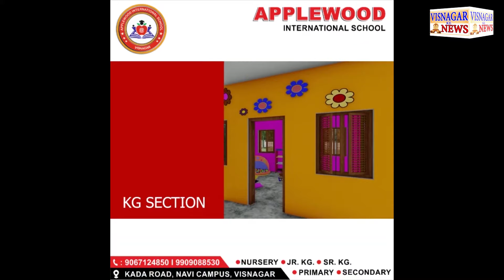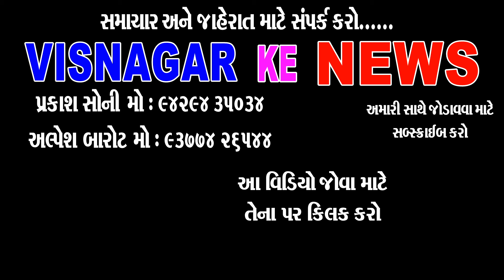પાણી અને સ્વચ્છતા માટે રહિશોએ હોબાળો મચાવ્યો